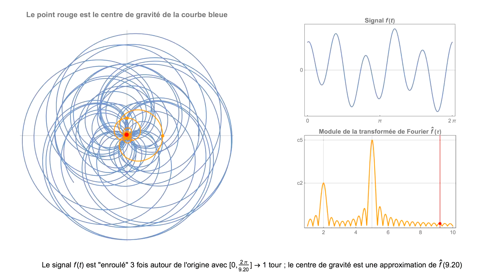Fourier Transform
The Fourier Transform of a periodic signal f(t) can be computed in the following way. In this animation, the signal is depicted in blue.

For each frequency \tau, wrap the signal around the origin such that [0,2\pi/\tau] is mapped onto one turn. Repeat the signal k times (in this animation k=3).

The center of gravity of the wrapped signal describes a curve  in the complex plane (depicted in orange). This curves stays mostly near the origin, except for a few wild swings. The amplitude and phase of those excursions are the Fourier coefficients of the signal f(t).

Note that we do not really need the original signal to be periodic ; the construction holds for any properly windowed signal. For each frequency \tau, the center of gravity of the wrapped signal, read as a complex number, is the value of the Fourier transform \hat{f}(\tau).